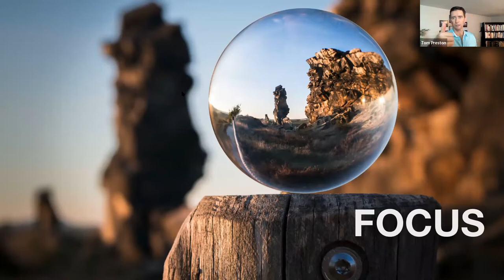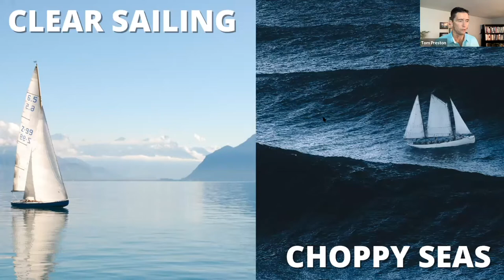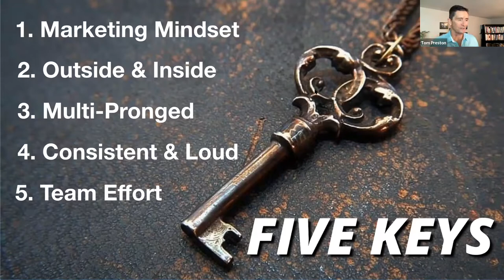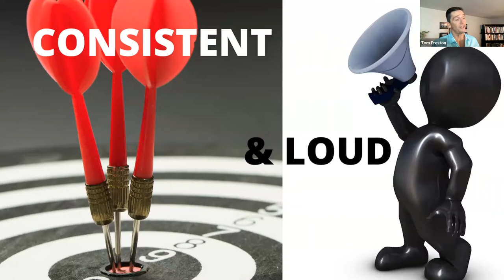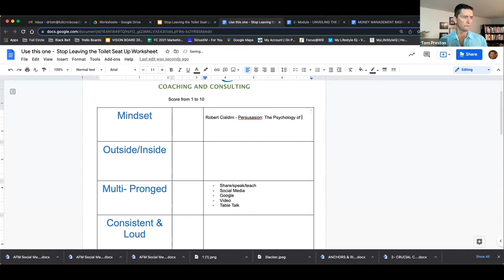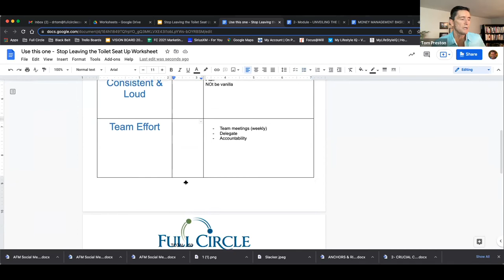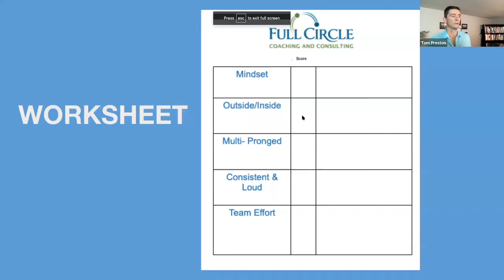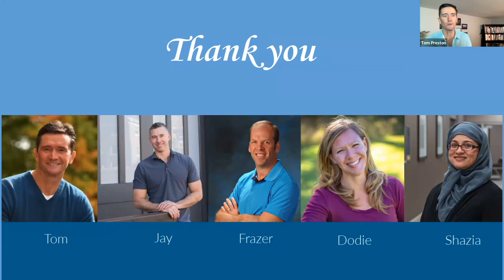Solve External Marketing FOREVER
Do you hate the “ebb and flow” of new patients in your practice?

I personally found those ups and downs in new patient bookings very FRUSTRATING! And, well, effective marketing is the answer. In today’s video, I discuss how to solve your healthcare or chiropractic practice marketing problems forever through effective marketing solutions.

When I started chiropractic practice several years ago, I had no great revelations. I started from scratch and new patient fluxes rippled into patient volume fluctuations. Those volume fluxes rippled into revenue “ups and downs” which made it hard to plan for family holidays, kids braces, or repairs on the car without loading up the credit card.

There were times where my practice was just like a toilet seat at a mixed party, going up and down super frequently.

When I traced it back, I found the root cause was the inconsistent flow of new patients. And the cause of that was a limited understanding on how to do effective marketing.

So how do you solve that?

I can tell you what I did. I dedicated a significant amount of time and money learning about effective marketing solutions until I had a predictable flow of new patients each and every month.

In this video I share the 35,000 foot view of how to solve this forever as well as many practical tips on things you can do today to get a steady pipeline of new patients in your office.

If you would like more to brainstorm more details about how to put one effective marketing technique to work today, book a 15 minute no cost brainstorm call with one of our marketing specialist. Simply click on this link and find a mutually convenient time.